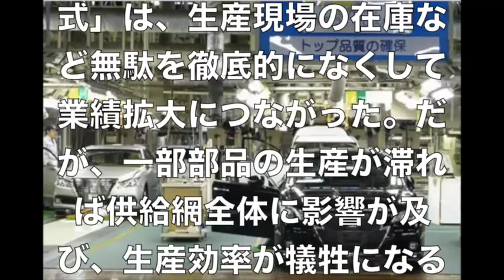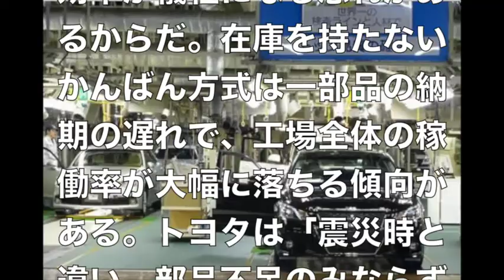【日本経済 ニュース 速報】トヨタのかんばん方式、課題浮き彫り 生産効率の追求が「もろさ」に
【関連動画】

【日本の政治経済ニュース】

配信元 ありがとうございます。

トヨタ自動車が国内全工場で約１週間の生産停止を決めたことは、生産効率の追求と、安定した供給網（サプライチェーン）の確保を両立することの難しさを改めて示した。